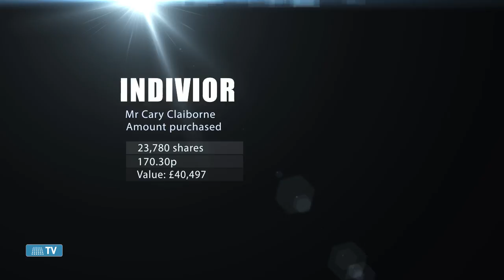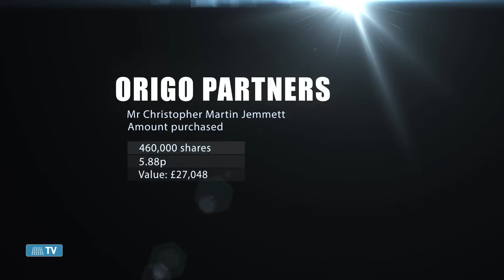Director Dealings 16th February 2015